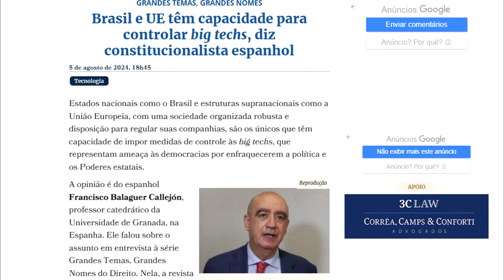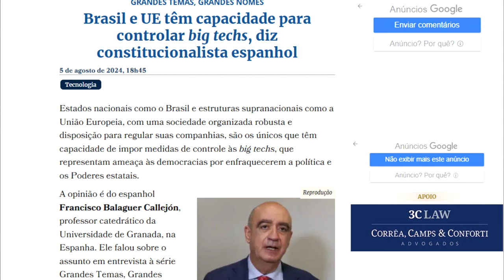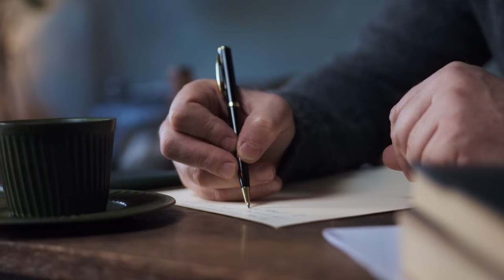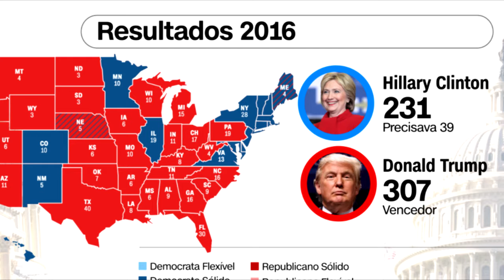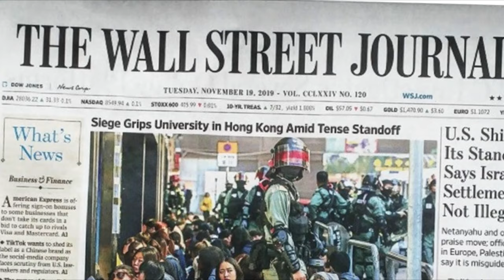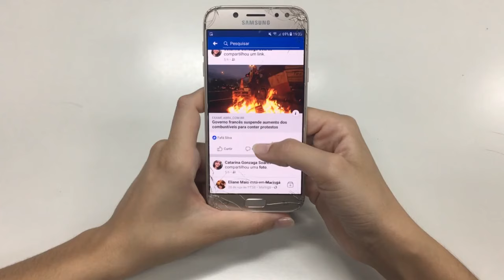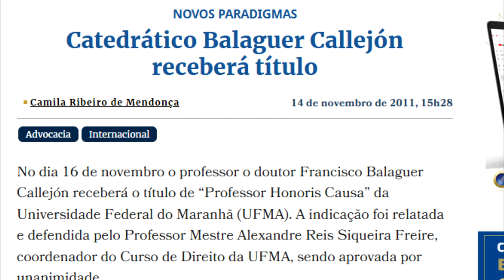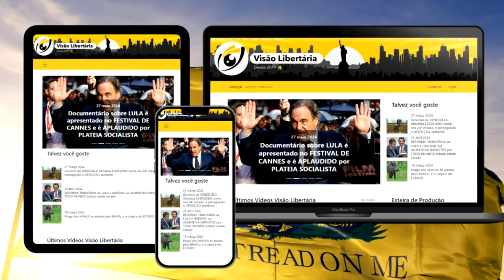BALAGUER CALLEJON e a situação da LIBERDADE DE EXPRESSÃO no BRASIL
Ajude o canal:

16vmNcrA4Mvf7CaRLirAmpnjz1ZH3bWNkQ (Bitcoin)